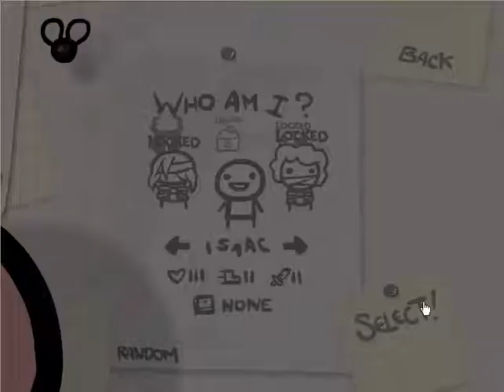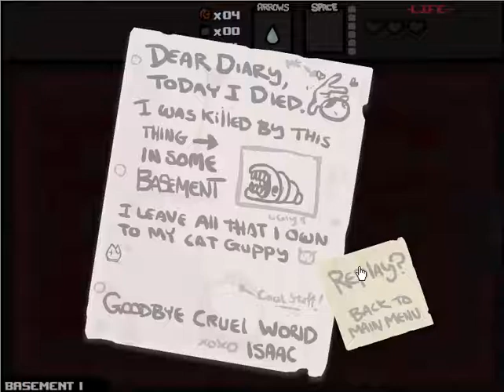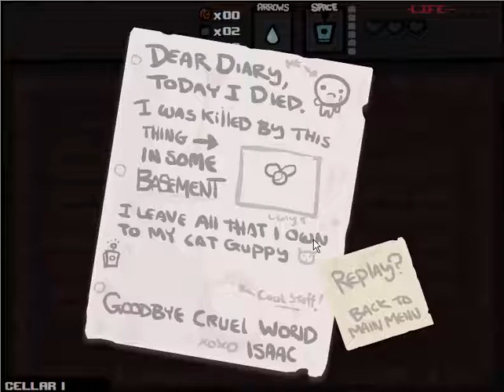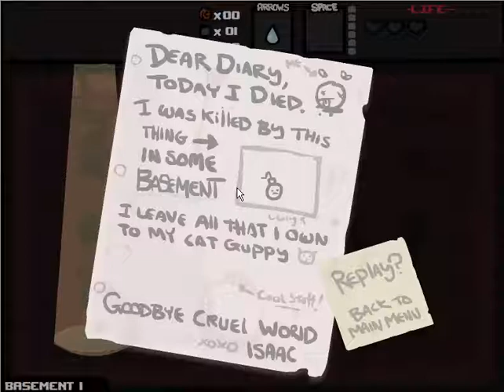Lets Play The binding of Isaac #1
Lets Play Binding of Isaac: Heute werde ich ein neues Spiel auf dem Kanal testen und zwar The Binding of Isaac. Ich bin verdammt schlecht darin, aber es hat trz. Spaß gemacht :D Viel Spaß!